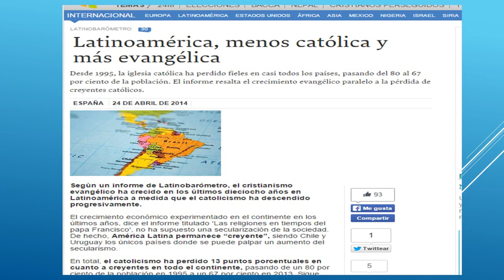LATINOAMÉRICA MENOS CATÓLICA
Escuche el sermón correspondiente al XV Domingo después de Pentecostés por el R.P. Ezequiel María Rubio, FSSPX. San Nicolás de Chardonnet, París. Septiembre 10 de 2023.